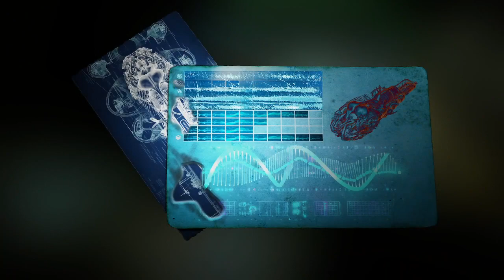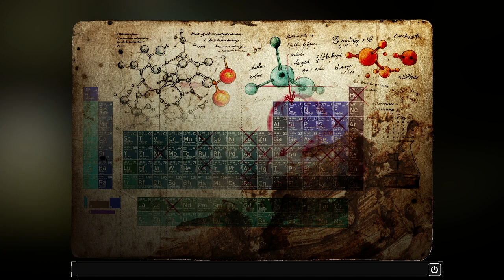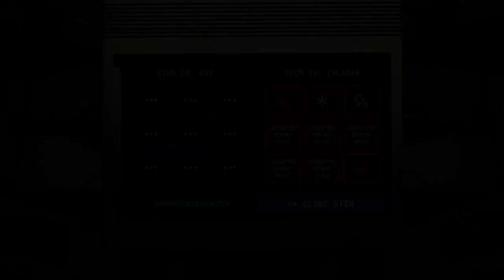STASIS: BONE TOTEM | Beginning the Final Decent (I think) (Wrong) (Part 3)